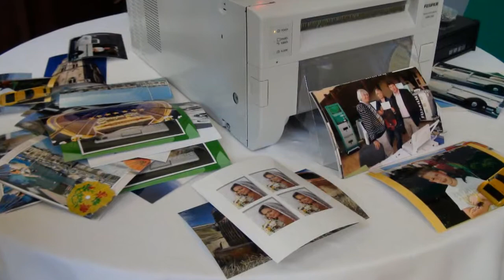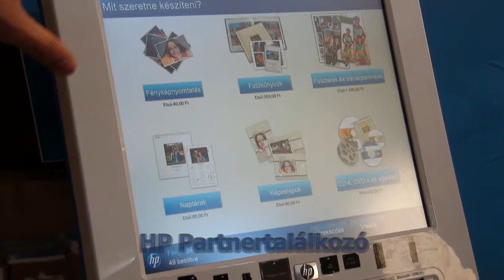Őszi Fotósnapok Sümegen